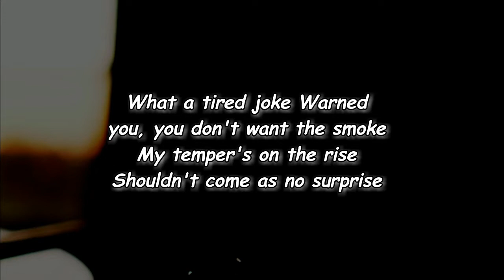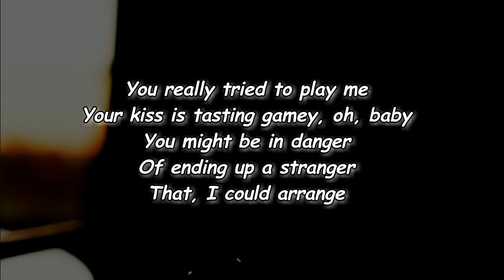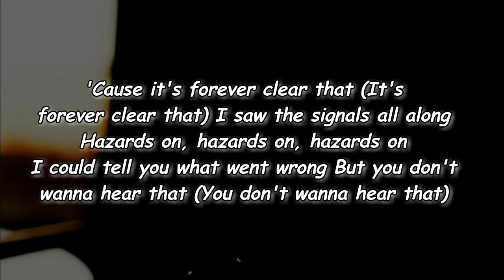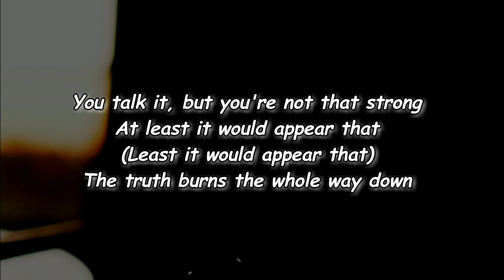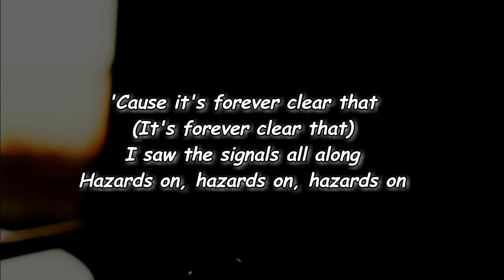MICHELLE - HAZARDS (Lyrics)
HAZARDS Lyrics:

[Verse 1]
What a tired joke
Warned you, you don't want the smoke
My temper's on the rise
Shouldn't come as no surprise
You're static in my ear
How'd you grow so cavalier?
Bet you can reach the sky
On a horse that fucking high

[Pre-Chorus]
Used to see you as an angel
Maybe from a different angle
Through the strings I can't untangle
You might be in danger
Of ending up a stranger
That, I could arrange

[Chorus]
I could tell you what went wrong
But you don't wanna hear that (You don't wanna hear that)
You talk it, but you're not that strong
At least it would appear that (Least it would appear that)
The truth burns the whole way down
'Cause it's forever clear that (It's forever clear that)
I saw the signals all along
Hazards on, hazards on, hazards on

[Verse 2]
What a heavy loss
I guess you're still in shock
It's normally in your lane
Well, I've been around the block
I saw the other side
And the grass is twice as green
I'm taking in the view
You know it'll be seen

[Pre-Chorus]
You really tried to play me
Your kiss is tasting gamey, oh, baby